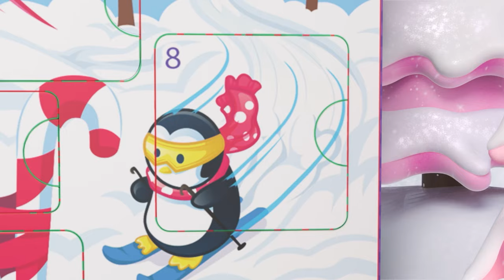Polly Pocket Türkiye : Şenlik Başlasın! 🏕️✨ | Çocuk filmleri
Tatil sezonundayız!

Nihai macera için Polly Pocket ile takım!  En güzel maceralar için Polly Pocket'in ekibine katıl! Polly kendine güvenen, havalı, arkadaş canlısı, iyimser, maceracı, becerikli ve sadık biri. Eğlenmeyi, maceralara atılmayı ve en önemlisi arkadaşlarını çok seviyor. Polly Pocket'in aynı zamanda bir çok hobisi var; paten kaymak, kayak yapmak, alışveriş yapmak, müzik çalmak ve şarkı söylemek gibi!

⭐️Polly Pocket her zaman macera için uyanık bir akıllı ve meraklı mucit! Büyükannesi sihirli bir madalyonun mirasını aldığında, Polly, onun dünyasını her zamankinden daha büyük bir hale getirerek bir cep boyutuna büzüşebileceğini fark eder!

⭐️Lila, Polly Pocket’in en iyi arkadaşlarından ve talep moda stilistlerinden biridir. Moda tutkusunu kullanarak, Lila'nın küçük maceraları bir moda düzeltmesi için her zaman doğru aksesuarlara sahip!

⭐️Shani’nin son derece ihtiyatlı doğası ve Polly’nin maceraya olan sevgisiyle, bu iki en iyi arkadaş birbirini dengeliyor! Polly, Shani'yi daha maceracı olurken, Shani'nin olağanüstü zekası maceralarını tamamen baştan çıkarmaya devam ediyor!

⭐Nicolas sonunda Polly ve onun madalyonuna götüren garip ve gizemli odaklanmak için seviyor! Polly ona madalyonla yapılabilecek her şeyi gösterdiğinde, Polly’nin ekibine katılır ve Polly’nin sırrını saklamak için Pocket Promise’i yapar.